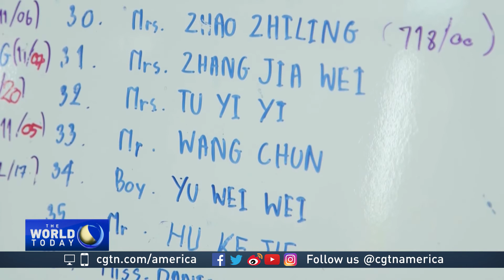Survivor of sunken Thai tour boat recounts horrific experience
In Thailand, at least 41 are dead after a tour boat sank off the coast of Phuket.

Another 15 are still missing. Earlier reports indicated that all of the victims were Chinese nationals, but it's unclear if that's the case.

One of the survivors spoke with CGTN's Martin Lowe, and recounted the horrific experience.